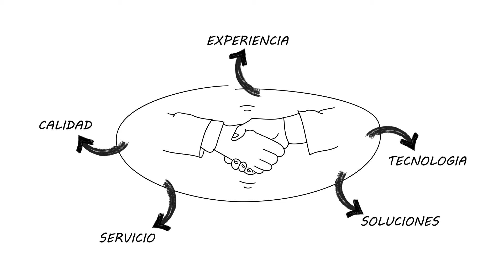Whiteboard Explainer Videos by Inovit - Nyssa